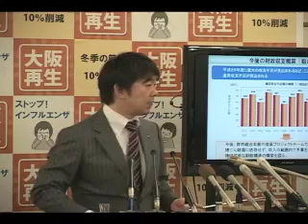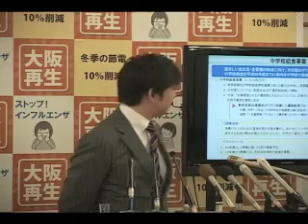【2012.02.20】橋下徹大阪市長 記者会見（6/8） 質疑応答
2012年2月20日 橋下徹大阪市長 記者会見

市長記者会見中継より